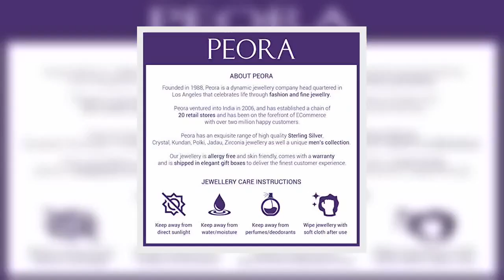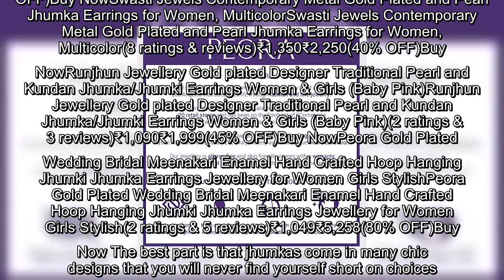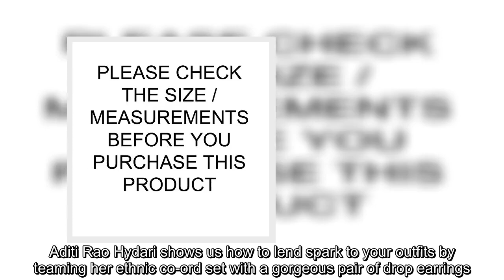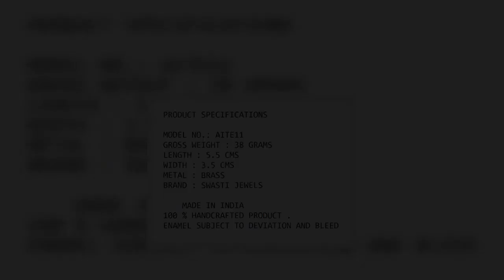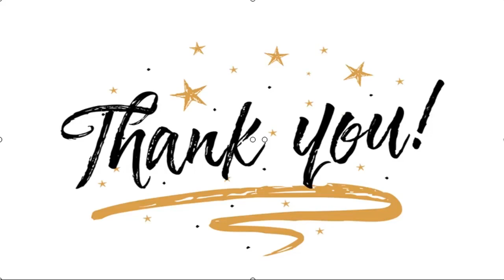✅ Aditi Rao Hydari Brings In The Festive Vibe With Pretty Jhumkas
✍  Be it to glam up for a wedding or look your ethnic best for festivities, having the right accessories is mandatory to lend that finishing touch to your style statements. And nothing works as charmingly as traditional jhumkas, the bell-shaped earrings that we have all fallen so in love with. Bollywood actress Aditi Rao Hydari gives us more reasons to sport stunning jhumkas this festive season with her latest posts on her Instagram account. The B-town star, who was seen in Telugu film V, where she played the role of Saheba, looked gorgeous in a peach ethnic wear that she teamed with matching jhumkas. Also read: Aditi Rao Hydari's Simple Kurta Look Is Straight Out Of A DreamSwirlster Picks Pretty Jhumkas For YouPeora Traditional Gold Plated Brass and Pearl Jhumki Earrings for Women & Girls, RedPeora Traditional Gold Plated Brass and Pearl Jhumki Earrings for Women & Girls, Red(5 ratings & 7 reviews)₹1,229₹6,311(80% OFF)Buy NowSwasti Jewels Contemporary Metal Gold Plated and Pearl Jhumka  ...